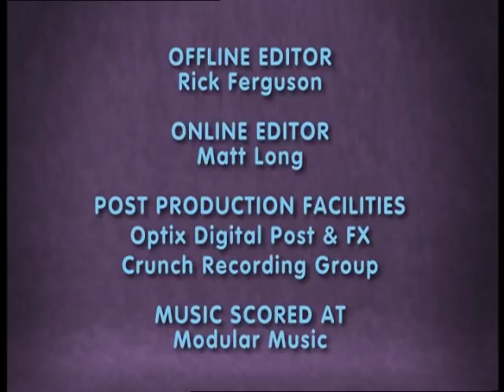Das Monster aus Versehen! 1x01